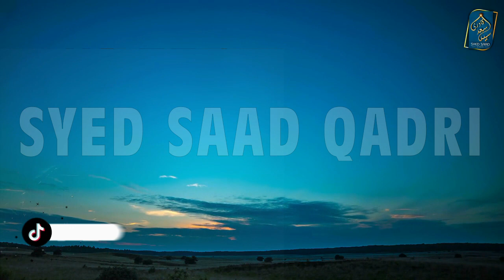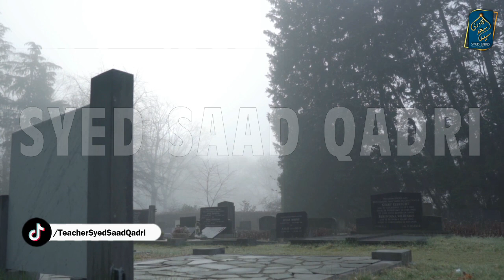Rooh ke Muqam | Barzakh ki Zindagi Part 15